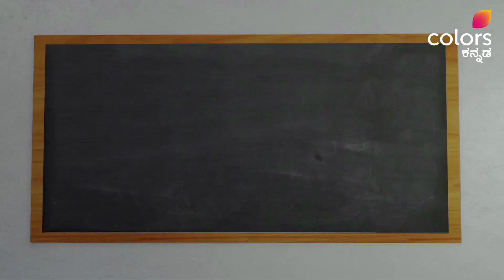Sarigannadam Gelge E169 - 'Takkadi' in Bepputakkadi | ತಕ್ಕಡಿಗಳು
Bhuvi explains the origin of the suffix 'takkadi' in the word Bepputakkadi. Find out more in this highlight clip, on Voot!

ತಪ್ಪಾಗೋದು ದೊಡ್ಡ ವಿಚಾರ ಅಲ್ಲ, ಸರಿ ಮಾಡ್ಕೊಳೋದು ಸಣ್ಣ ವಿಚಾರನೂ ಅಲ್ಲ. ಅದಕ್ಕೇ ನಾನು ಹೇಳೋದು - 'ಸರಿ'ಗನ್ನಡಂ ಗೆಲ್ಗೆ!

ನಿತ್ಯದ ಮಾತುಕತೆಯಲ್ಲಿ ಬಳಸುವ ಎಷ್ಟೊಂದು ಕನ್ನಡ ಪದಗಳ ಸರಿಯಾದ ಅರ್ಥ ಹಾಗೂ ಸರಿಯಾದ ರೂಪ ನಮಗೆ ಗೊತ್ತಿರುವುದಿಲ್ಲ. ಪದಗಳ ಹಿಂದಿನ ಸ್ವಾರಸ್ಯಗಳನ್ನು ತಿಳಿದುಕೊಳ್ಳುತ್ತಾ, ತಪ್ಪುಗಳನ್ನು ಸರಿಪಡಿಸಿಕೊಳ್ಳುತ್ತಾ, ನಾವು ಆಡುವ ಕನ್ನಡ ಹಾಗೂ ಬರೆಯುವ ಕನ್ನಡದ ಸೊಗಸನ್ನು ಮತ್ತಷ್ಟು ಹೆಚ್ಚಿಸಿಕೊಳ್ಳುವುದು ಈ 'ಸರಿಗನ್ನಡಂ ಗೆಲ್ಗೆ' ಸರಣಿಯ ಗುರಿ.

We are usually not aware of the actual meaning and correct usage of several Kannada words we use in our daily lives. The main objective of the 'Sirigannadam gelge' series is therefore to bridge the gap between what we know and what is correct by understanding words and getting to know interesting tidbits about them, correcting our mistakes, and eventually beautifying and enhancing the quality of both spoken and written Kannada.